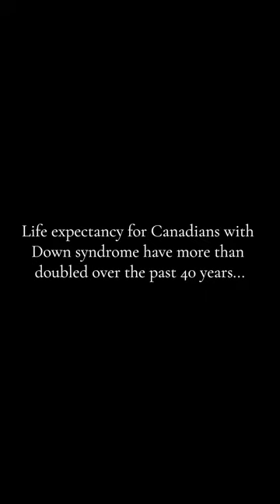Sean, Age 49 | Here I Am Photo Essay | Canadian Down Syndrome Society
"I will be turning my milestone birthday this year. I like to celebrate my birthday with family and friends. Losing friends and people very very close to me has been hard as I get older. Growing older means just enjoying life and being on earth and enjoy day by day." - Sean

Explore the full "Here I Am" photo gallery: Cdss.ca/Here-I-Am

Videos by The Double Jay Collective
Photos by ONE FOR THE WALL photography